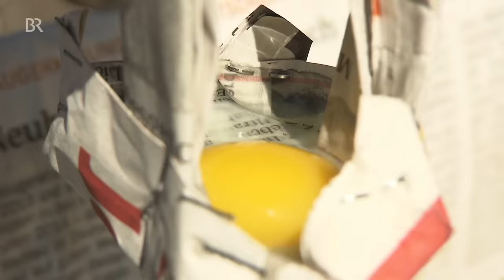Verloren im Wald?! | CheXperiment mit Checker Tobi | Die Entdeckershow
👍 Survival-Experte Joe fordert Tobi schon zum dritten Mal zu einem CheXperiment heraus. Dieses Mal lockt er den Reporter tief in einen dunklen Wald und Tobi muss den Weg alleine wieder herausfinden.